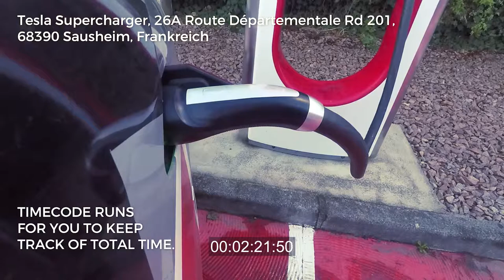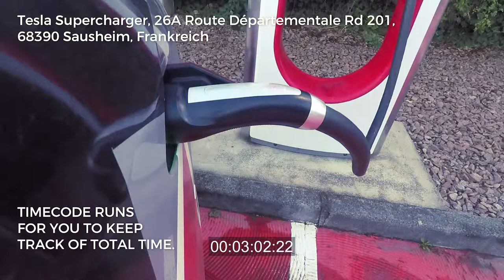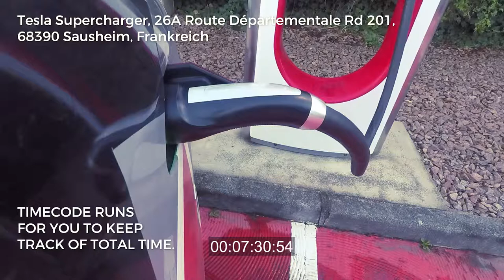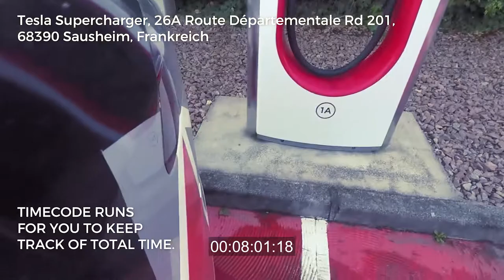Efficiency Tour 2017 - Stop 27 - 68390 Sausheim